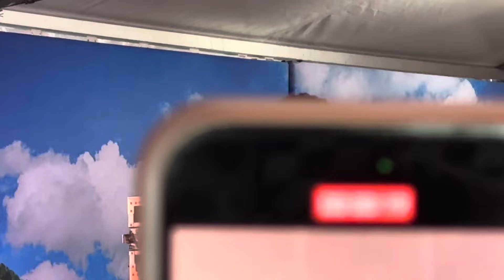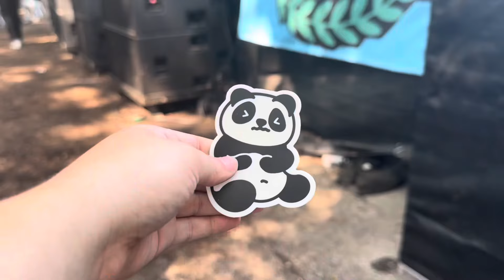lollapalooza 2024 vlog! i saw 40+ artists, met celebrities, got barricade views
hey guys! festival season finally feels real at lollapalooza!! i had sooo much fun with my besties & cannot wait until next year! hope you all are staying happy & healthy

xo, angela marie

ARTISTS SEEN:
hozier
chappell roan
tyla
flo
mette
sza
stray kids
renee rapp + chance the rapper
victoria monet
raye
megan moroney
in this moment
wilderado
sundial
mckenna grace
the killers
tate mcrae
boywithuke
ive
natalie jane
blink 182
melanie martinez
conan gray
vince staples
mimi webb
hanabie
loud luxury
skrillex
megan the stallion
the last dinner party
kesha
good kid
chicago made
friko
the stews
saint levant
nightly
gudfella

CAMERA and EDITOR:
iMovie
Adobe Premiere Pro
Canva

CREDITS:

Lollapalooza staff & artists!